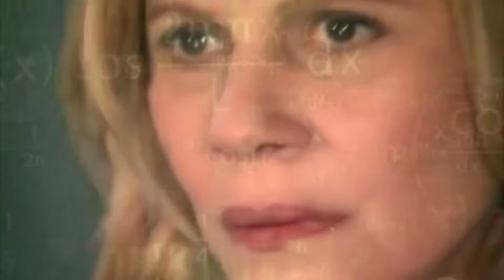COMBO DICAS DE MARTELINHO DE OURO | CORTES DO CURSO PRESENCIAL #1 [CURSO DE MARTELINHO EM CAMPINAS]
martelinho de ouro, funilaria, lanternagem, pintura automotiva, micro pintura, micro retoque, ppf, insufilm, higienização interna, lavagem técnica, vitrificação, polimento, hidratação de banco de couro, revestimento de volante, hieróglifo, polimento técnico, envelopamento, pdr, detailer, pro dent repair, dent repair, estética automotiva, lava rápido, vonixx, 3m, extratora, mascara negra, polimento de faróis, lavagem de motor, detailig, detailer, martelinho, curso de martelinho de ouro, curso online de martelinho de ouro, curso online estética automotiva, renda extra em casa com martelinho de ouro, ganhar dinheiro com martelinho de ouro, como começar no martelinho de ouro, iniciante martelinho de ouro, martelinho de ouro passo a passo, renda extra sem sair de casa, martelinho iniciante, martelinho de ouro do básico ao avançado, como aprender martelinho de ouro, como fazer martelinho de ouro, como começar no martelinho de ouro, como desamassar, desamassar carro, hobby, martelinho de ouro delivery, funilaria artesanal, renda extra com martelinho delivery, detail delivery, detailing delivery, estética automotiva delivery